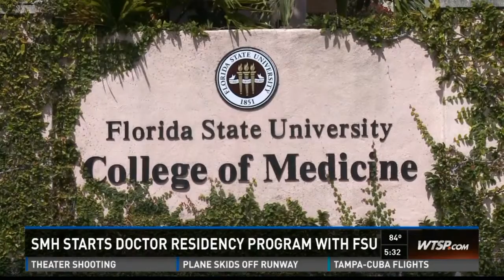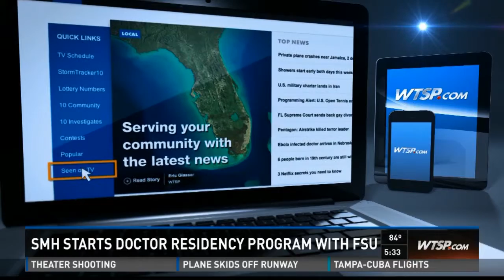Sarasota Memorial, FSU prep for doctor shortage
Video from WTSP.com on April 15, 2015

Sarasota Memorial Hospital is partnering with the FSU College of Medicine to start a residency program with hopes of filling the growing void of primary care doctors.